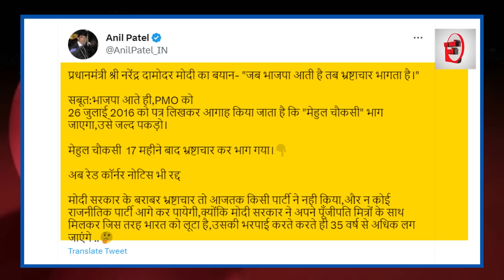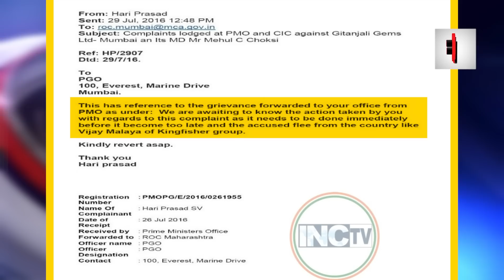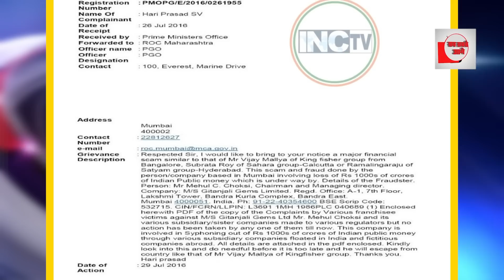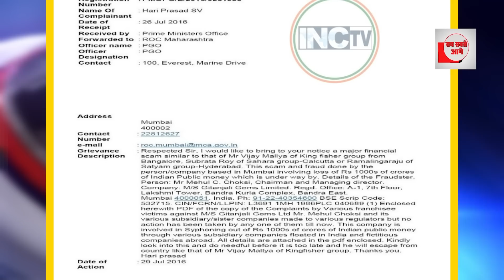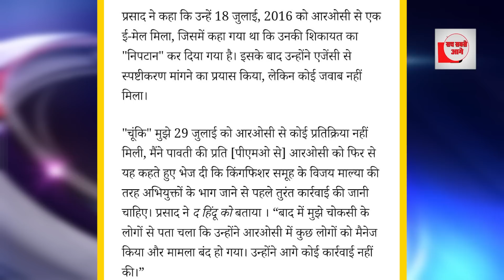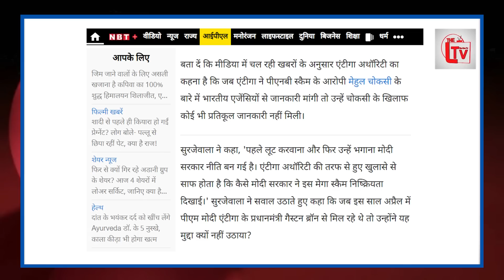मैहुल चौकसी को मोदी सरकार ने भगाया? खुलासे से हड़कंप